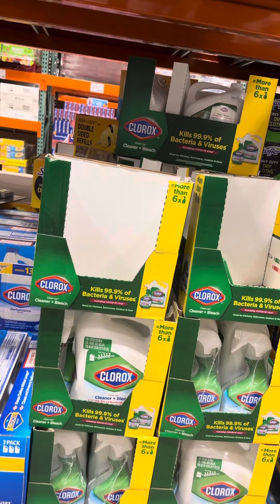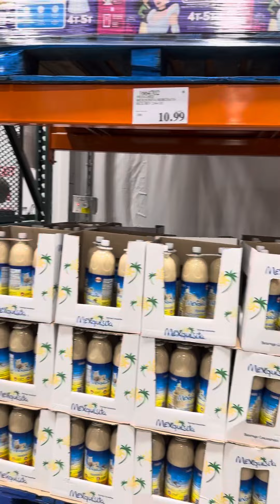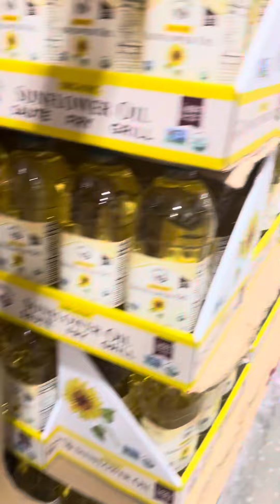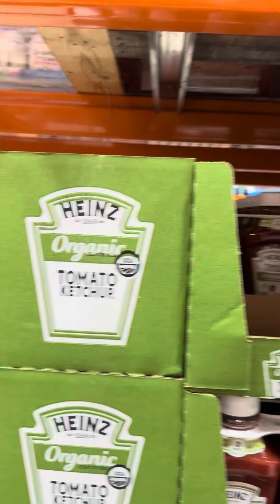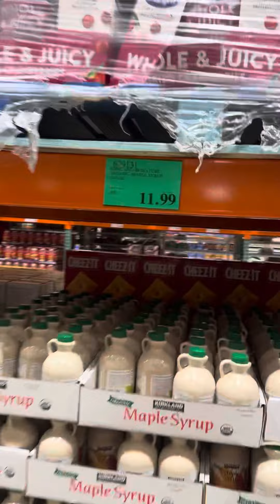This Costco store is big and clean!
We bought so much since we haven’t gone grocery shopping since we left two months ago!